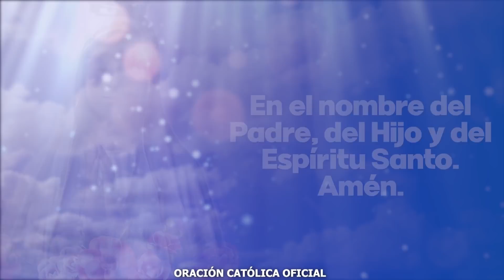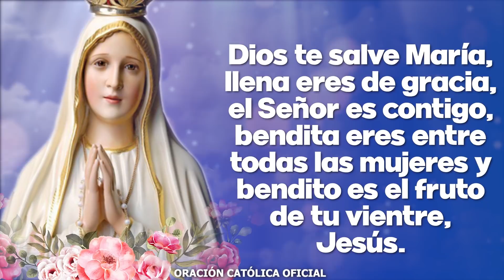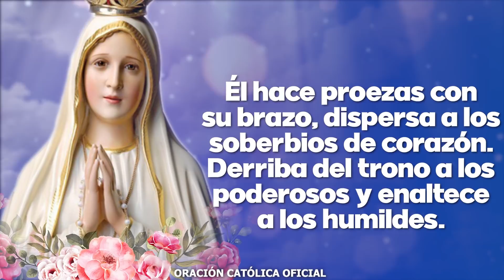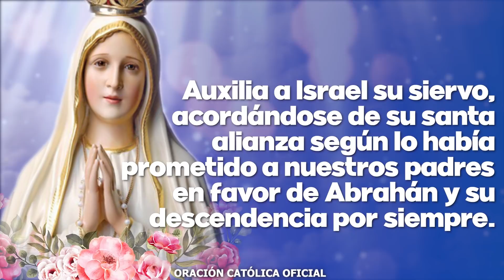Ángelus de Hoy LUNES 18 DE ABRIL de 2022 ORACIÓN DE MEDIODÍA